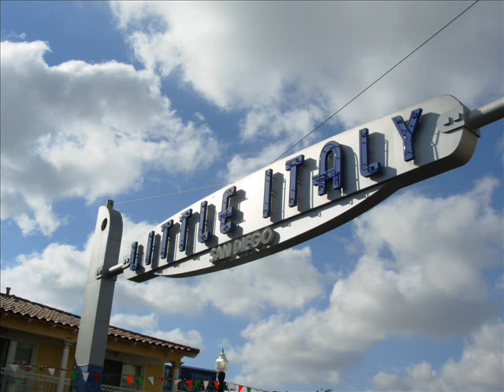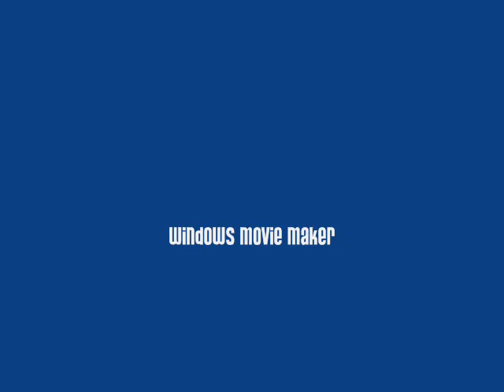italian street art little italy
took a stroll and picture's @ 2006 chalk art, also did a little chalk art too!